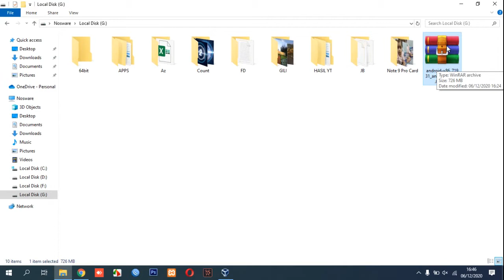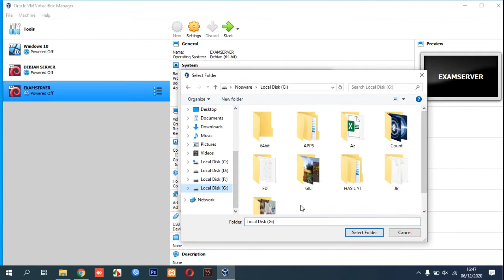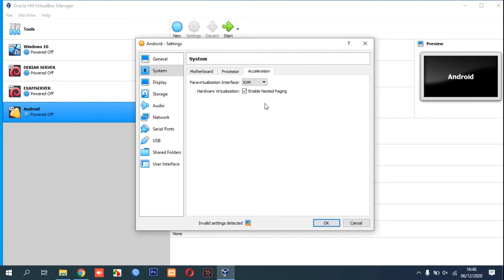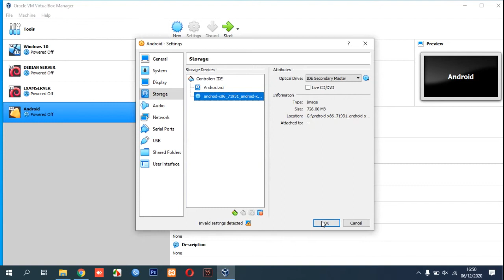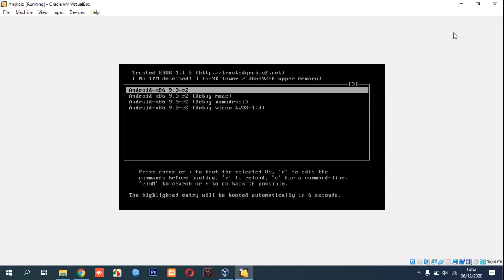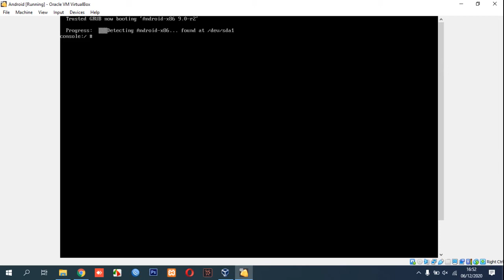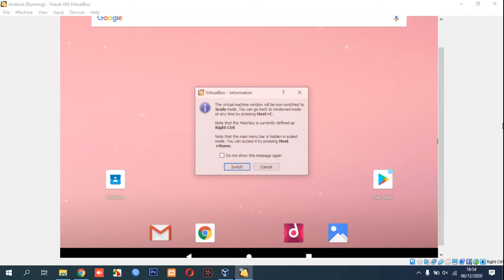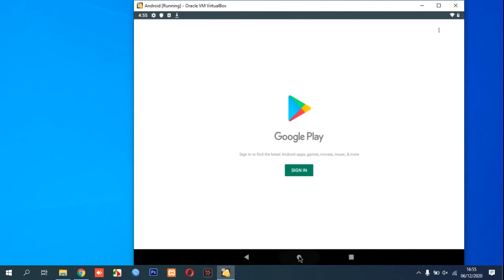How to Install Android on VirtualBox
This video will guide you how to install android on virtualbox so you can using android on your computers.